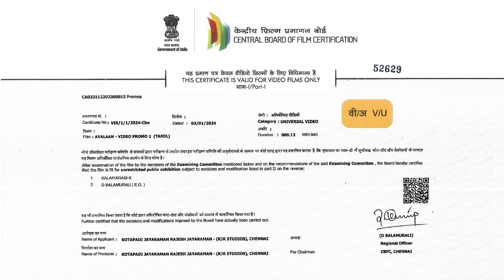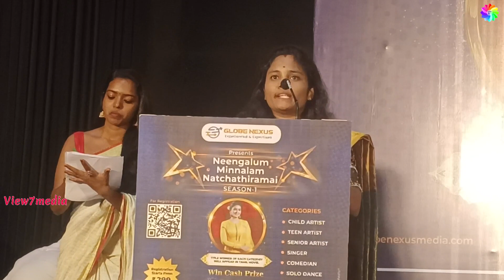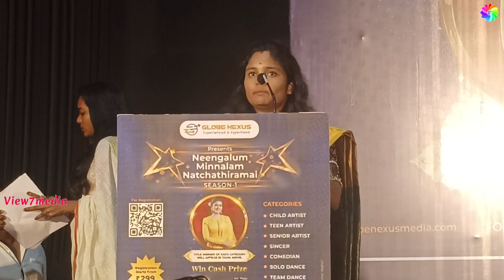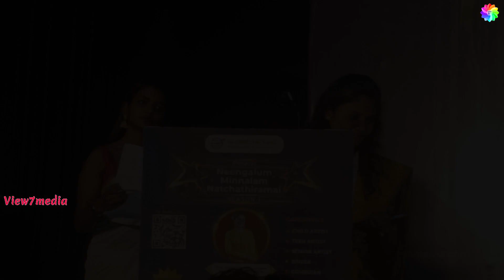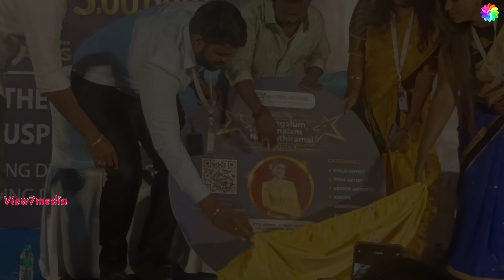Talent Hunt Show Launch, Globe Nexus presents ‘Neengalum Minnalam Natchathiramai’ | CHENNAI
Talent Hunt Show Launch, Globe Nexus presents ‘Neengalum Minnalam Natchathiramai’ AT CHENNAI ON 12.01.24